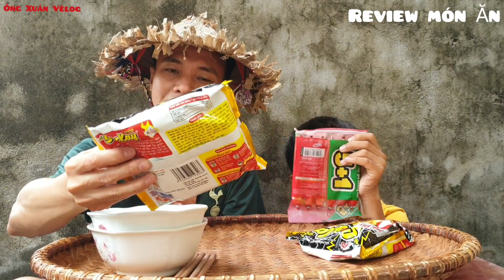Bố con nông dân ăn Mỳ Siu Kay 7 cấp độ || Farmer father and son eat Siu Kay Noodles.